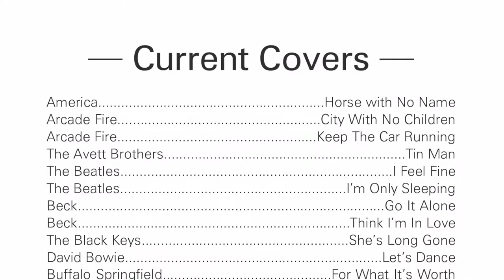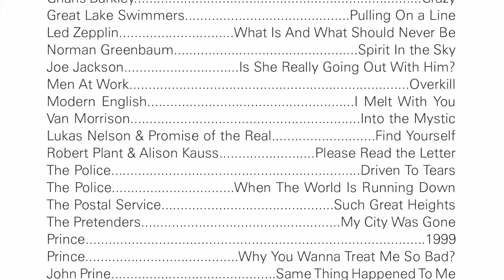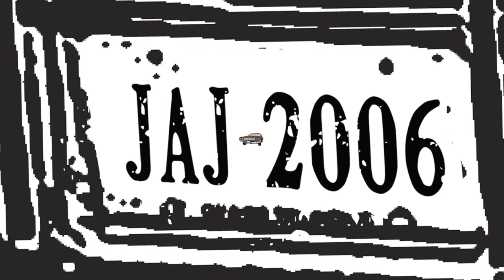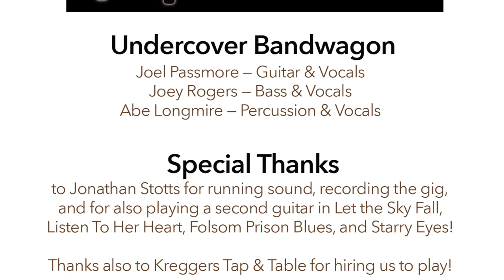Undercover Bandwagon Samples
8 samples of songs performed by Undercover Bandwagon from Richmond, Virginia. Recorded live at Kreggers RVA 3.13.18.